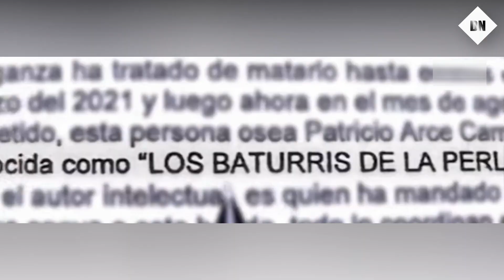¡LAMENTABLE! 'Pato' Arce exfutbolista de Sporting Cristal fue condenado a 22 años de cárcel.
En este video, te traemos las últimas noticias sobre el caso del exfutbolista Patricio Salvatore Arce Cambana, también conocido como 'Pato' Arce. El Poder Judicial emitió una condena de 22 años de cárcel y una reparación civil de S/ 50 mil. ¡Entérate de todos los detalles y análisis en este video!.